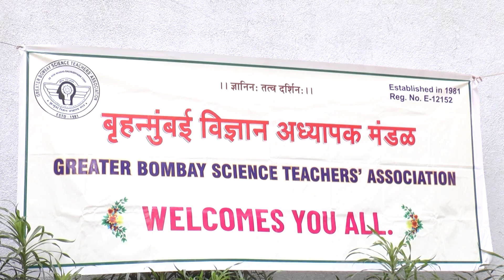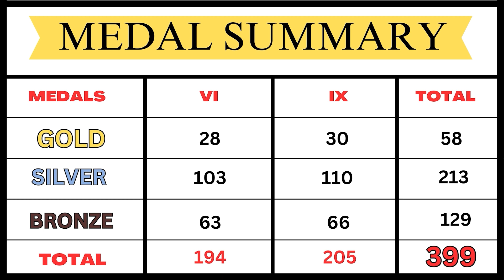DR HOMI BHABHA PRIZE DISTRIBUTION 2022-23 "NAISHA RAJAT CHHALANI {Bronze Medal}" (6th Std).